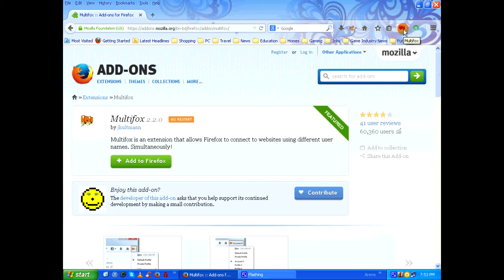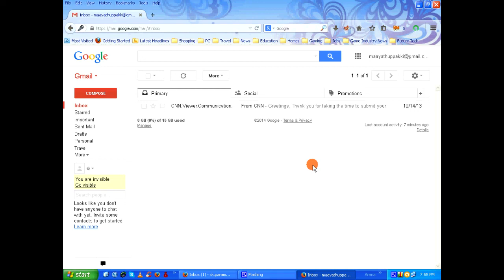Multifox Firefox (add-on) - Simultaneously login using different user accounts into a website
Multifox is an add-on for Firefox that allows users to connect to a website using different user names, simultaneously!